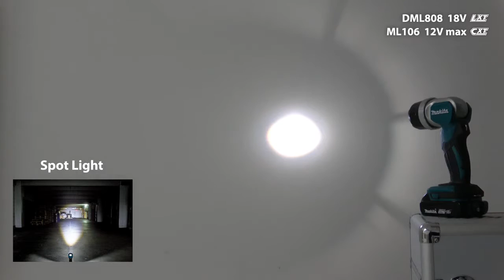Makita ML106 Cordless LED Worklight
Presenting the ML106 Cordless LED Worklight! Let it be your home or your worksite – this functional tool is definitely an essential to every tool kit. This lightweight and compact-sized worklight is known for its:

✔️ Zoom function for extensive illumination range
✔️ Multi-faceted reflector which controls the direction of light
✔️ 12 Position pivoting flashlight head from 0º - 170º
✔️ 4.9 W high-luminance single LED with 190 lumens